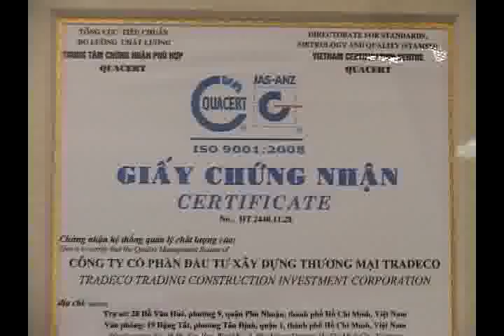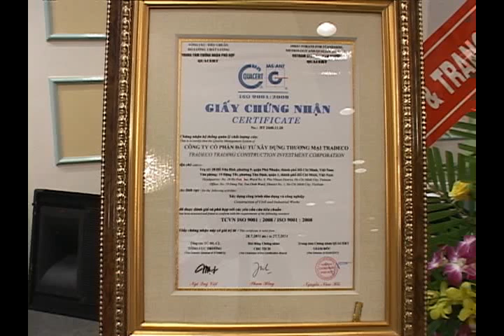DON NHAN ISO TRADECO 04